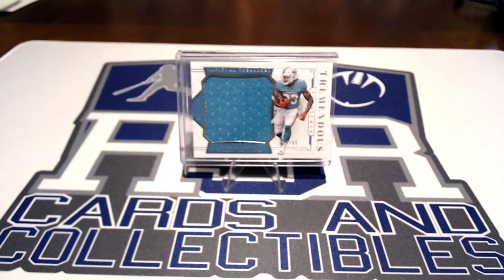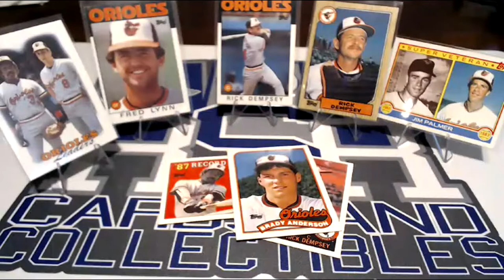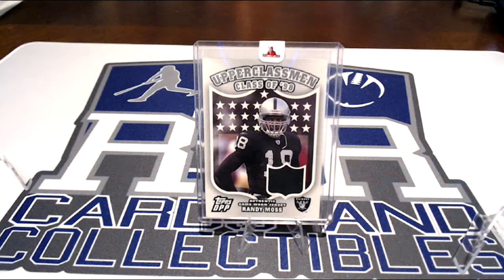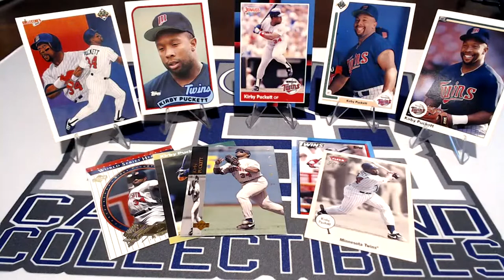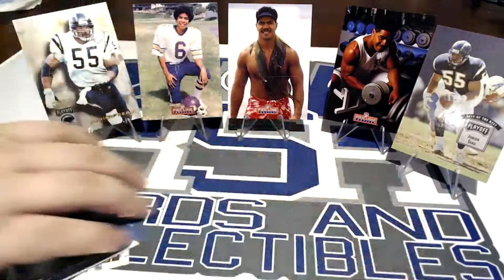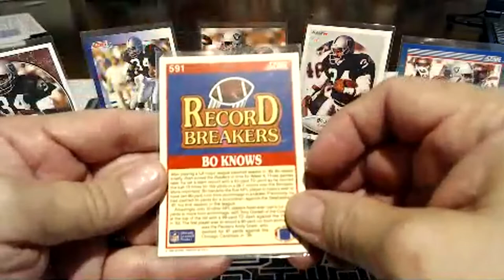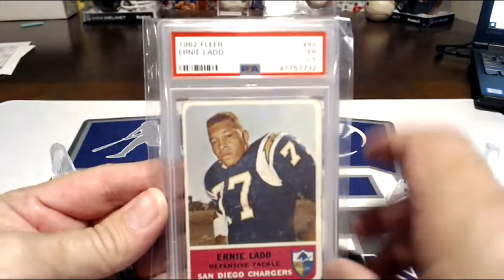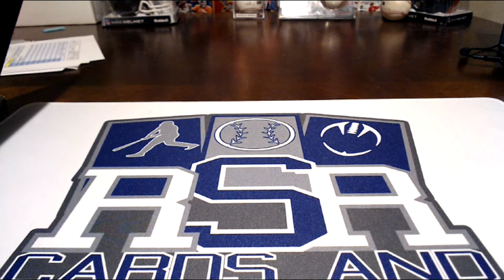Sunday Fun with the RSR Crew! Part 2!